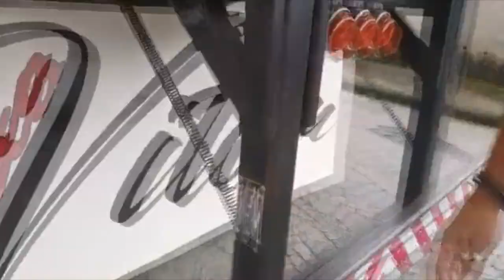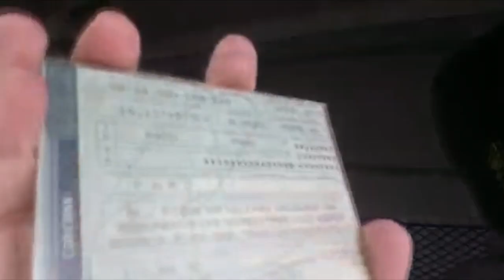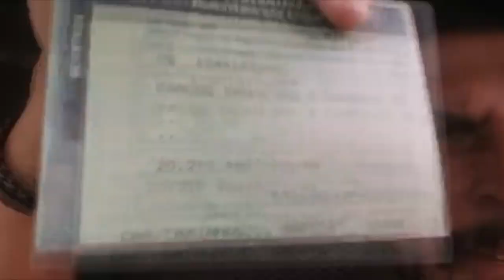VIROU DISPUTA DE ALTURA NA TRASEIRA!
Canal oficial do Carlinhos Rota 262.